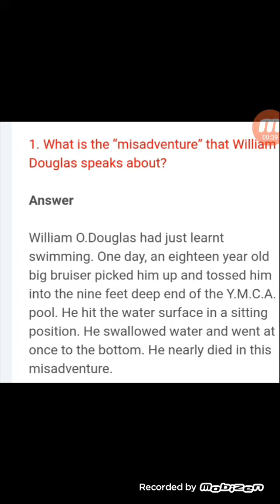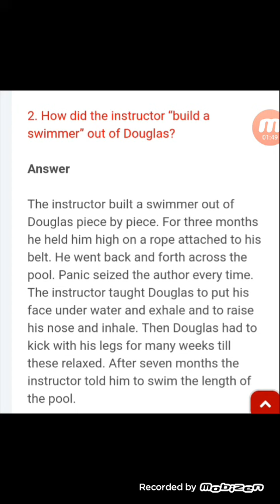Neeraj Tiwari - Deep Water class 12 CBSE Important Question for Annual Exam 2018 - 19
Deep Water important question answer for class 12 CBSE